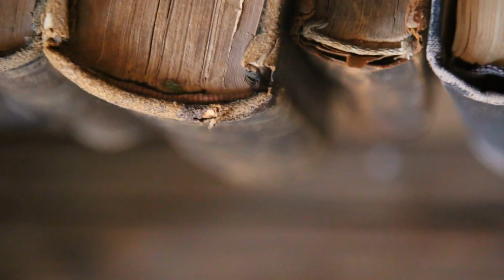The Extraordinary Biography of Saint Thomas Aquinas Unveiled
Discover the extraordinary life story of Saint Thomas Aquinas, one of the most influential theologians and philosophers in history. From his early years in Italy to his academic success and legacy, this video will uncover the fascinating biography of Saint Thomas Aquinas.

✔️ Welcome to Stories of the Saints:
Thomas Aquinas was an Italian Dominican friar, philosopher, Catholic priest, and Doctor of the Church. An immensely influential philosopher, theologian, and jurist in the tradition of scholasticism, he is also known within the latter as the Doctor Angelicus, the Doctor Communis, and the Doctor Universalis.